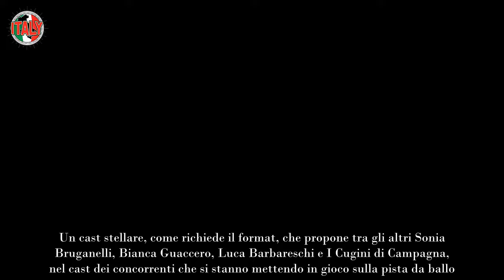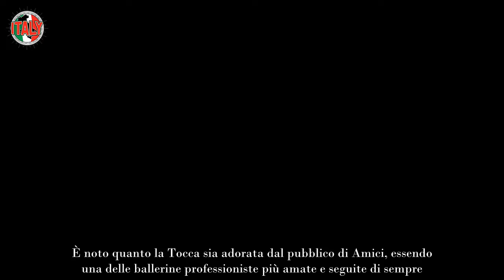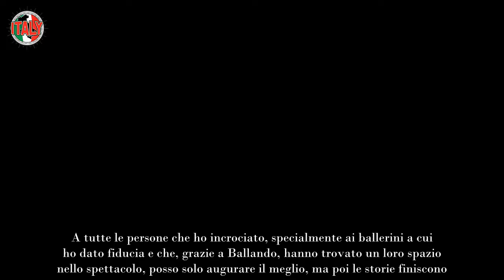Ballando con le Stelle, grande ritorno nel cast fisso l’indiscrezione bomba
Anastasia Kuzmina, Pasquale La Rocca, Alessandra Tripoli, Veera Kinnunen e Carlo Aloia sono solo alcuni dei maestri del corpo di ballo che accompagnano i vip in quest’avventura. Milly Carlucci, come sempre, ha fatto centro con una formula che continua a regalare grandi emozioni.

Eppure, con una recente intervista, la regina del sabato sera di Rai 1 ha fatto sperare i fan in un inaspettato ritorno, che più che un cambiamento potrebbe apparire come un viaggio indietro nel tempo, un cammino a passo di danza latino-americana verso le origini.

Il maestro potrebbe ritornare a casa? La risposta della conduttrice
In questi giorni, i social sono in fermento per alcune indiscrezioni trapelate dalle pagine dei giornali di cronaca rosa. Il tema è l’assenza di Raimondo Todaro da Amici 24, a cui non sarebbe stato rinnovato il contratto. Ma ancor di più sta facendo scalpore l’assenza di sua moglie, Francesca Tocca.